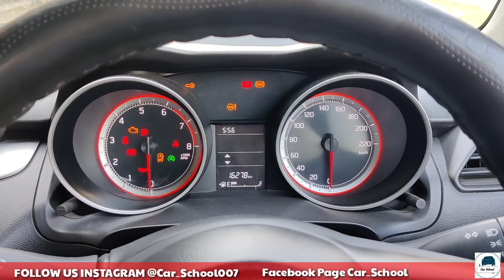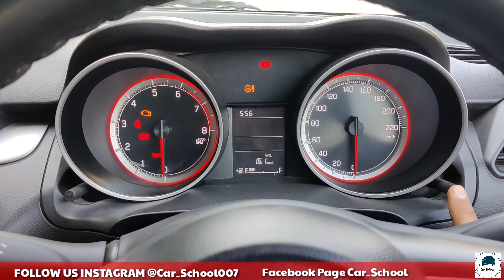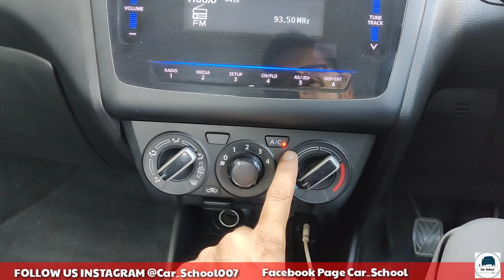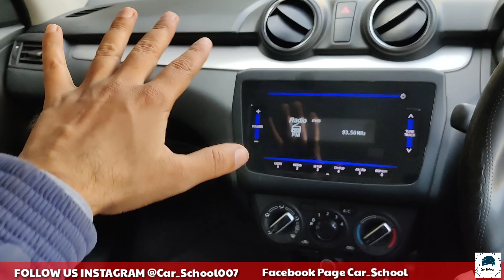Maruti Suzuki Swift Vxi 2021|Honest Detailed Review After 16000 kms| Driving Experience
Hi! I use CRED to pay all my bills and claim cashback & rewards on them. Use this invite from me and earn up to ₹250 on your first bill payment on CRED

THIS REVIEW IS BASED ON MARUTI SUZUKI SWIFT VXI. IN THIS REVIEW WE HAD DONE DETAILED TEST DRIVE OF THIS CAR AFTER 16000 KM AND EXPLAINED EVERY FEATURE OF SWIFT VXI. IF YOU WANT TO KNOW WHICH VARIANT OF THIS CAR IS VALUE FOR MONEY THEN GO FOR THIS VIDEO

Car_School007